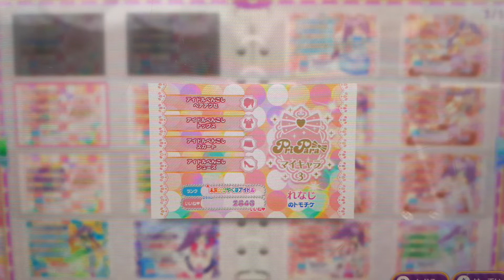프리파라 닌텐도 스위치 GYAPPURIPURIPPU 3인 라이브 프리즘 스톤 코디 화이트 코디 트윙클 리본 코디 핑크 코디 캔디 알라모도 코디 블랙 코디 Mirei Minami